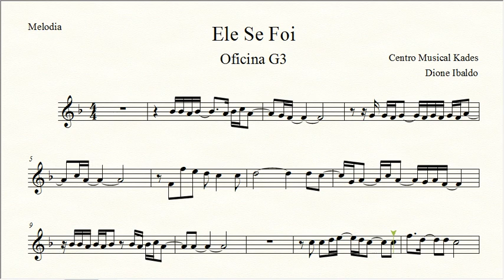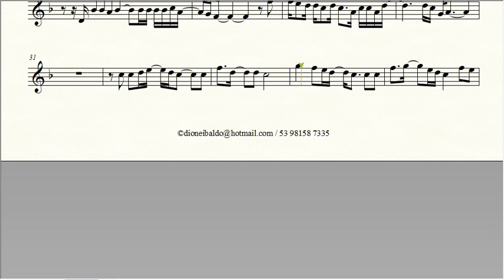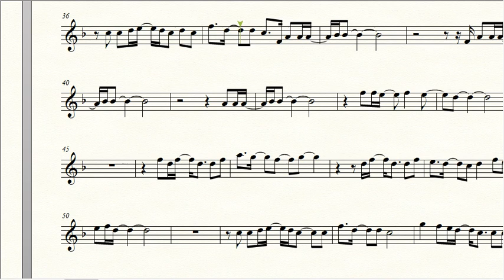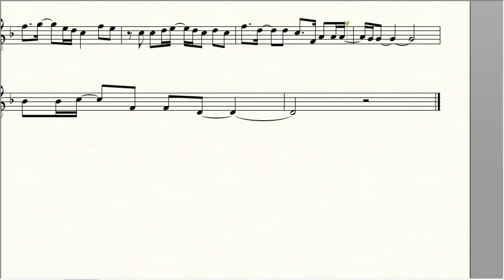Partitura ELE SE FOI - Oficina G3 - Melodia